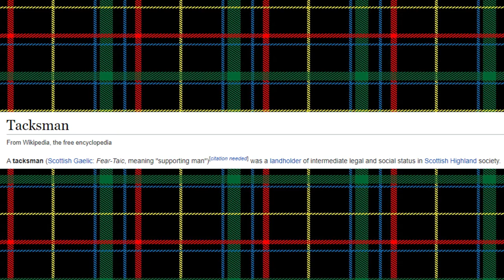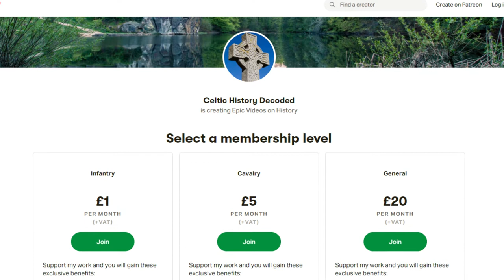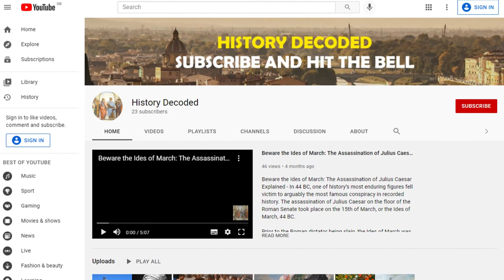Why Do So Many Scottish People Live in America?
Why Do So Many Scottish People Live in America? - Many people of Scottish descent live in America, but why is this the case? There are obviously various reasons why many Scottish people live in America, with around 20 million Americans (around 8% percent of the population) estimated to have some sort of Scottish descent.

There are also many nods to Scotland in the US, including a village in Illinois called Bannockburn. The US and Canada even celebrate National Tartan Day on the 6th of April each year, with this date an homage to the 1320 Declaration of Arbroath, a crucially important document in Scottish history.

In this video, I am going to focus on the reasons why many people of Scottish descent specifically live in America, and leave those with Scotch-Irish descent for another video.

Early Scottish emigration took place in the 1700s, particularly after the Jacobite rebellion of 1745 was defeated by the British army at the Battle of Culloden. Simply put, the Jacobites sought to restore the House of Stuart to the British throne, with Charles Edward Stuart, or Bonnie Prince Charlie, being an important Jacobite figure.

In the aftermath of the Battle of Culloden, the Highland clan structure and Gaelic culture in general came under repeated attacks, with many Highlanders outright killed during this period. In 1747, the Act of Proscription was passed by the British government, which banned men and boys from wearing Highland dress, including tartan kilts and tartan coats. This resulted in many Scottish people sailing across the Atlantic Ocean to North America looking for a better life. South Carolina and Virginia were popular initial destinations.

Some Scots also initially ended up in America as prisoners. For example, over 1,000 Jacobite prisoners were sent to Cape Fear in North Carolina by the British following the Jacobite rebellions of 1715 and 1745. Over the subsequent decades, many more thousands of Scots arrived in Cape Fear, with this settlement eventually being known as the Argyll Colony. Other Scots ended up in America as indentured servants, with around nine percent of Scots in New York at one point being indentured servants.

The Highland Clearances are another major factor why many Scottish people left their homeland. During the Highland clearances of the 18th and 19th centuries, many Highland tenants were forcibly evicted from their lands and homes in the name of making room for profitable sheep farming, and later, deer hunting. Many tenants were burned out of their homes. Whether coincidental or not, the Highland Clearances resulted in the further fracturing of what was left of the clan structure and the Highland way of life, with thousands-upon-thousands of Scots setting sail for North America.

Scotsman. Myth buster: Was tartan really banned after Culloden?

Scottish People America